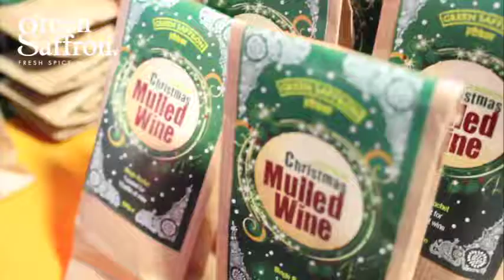Green Saffron - Farmer's Market - Mulled Wine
Green Saffron MD Arun Kapil talking about our famous Mulled Wine spices at the Mahon Point Farmer's Market in Cork!